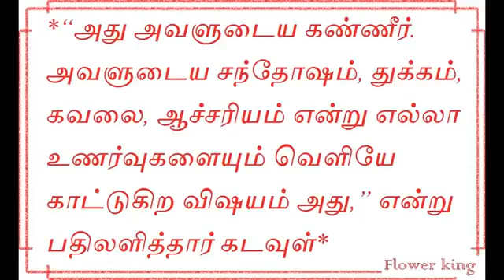Women are gifted by the god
Video from Bala